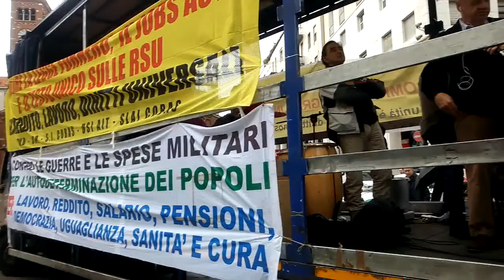Unione inquilini corteo cub del 26 ottobre 2018